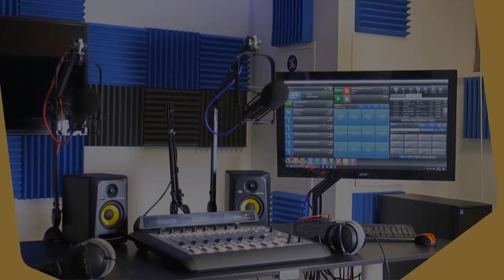Mestyat Betna | “ኢትዮጵያ ደኣ ከይትፈርስ ንሓልዋ እምበር፣ ጉዳይ ዶብናስ ነርክበሉ” ስርዓት ህግደፍ